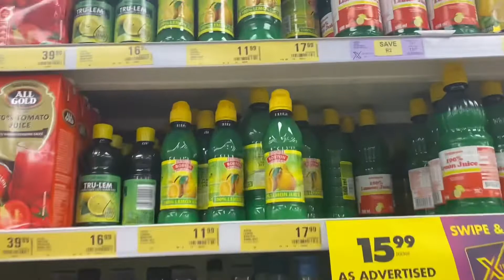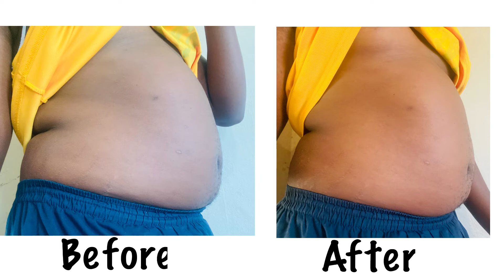I Tried Lemon🍋 And Coffee ☕️ Combo For 7 Days in SA🇿🇦 *Result😳*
I tried lemon and coffee combo to burn belly fat results are quite reasonable